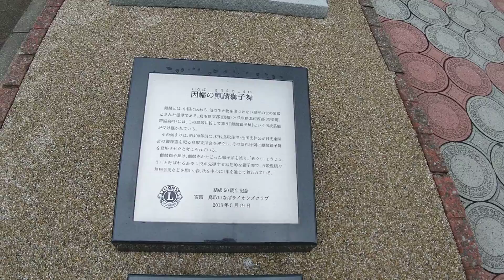鳥取駅北口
兵庫県豊岡市から鳥取県鳥取市に移動した.
鳥取市内には約20年ぶりの訪問.
全く地理が分かる筈がない.
だが鳥取砂丘やその近くの鳥取空港が目的ではない.
待ち合わせの時間潰しに,タクシー乗り場の方に行く.
｢TOTTORI｣のﾓﾆｭﾒﾝﾄや鳥取しゃんしゃん祭の山車に日本遺産の獅子像も発見.
鳥取しゃんしゃん祭は,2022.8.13.に前夜祭が,14日に本祭りが行われました.

※蒸し暑い中,灼熱の砂丘に行くのは危険です!!